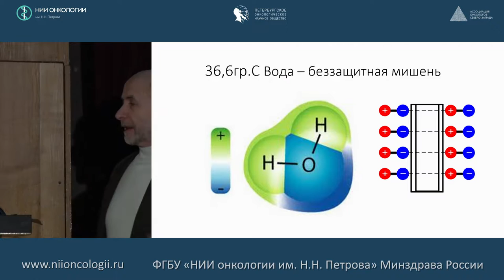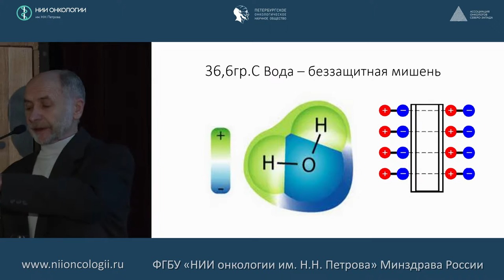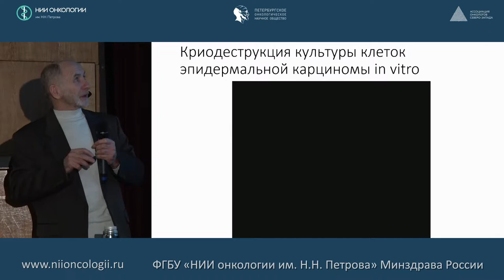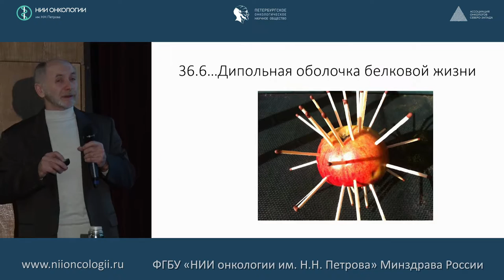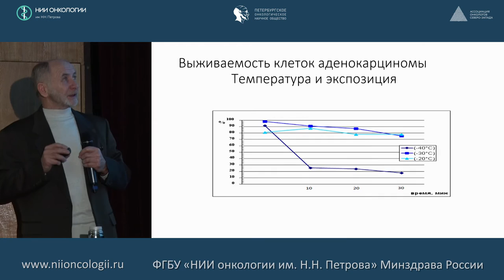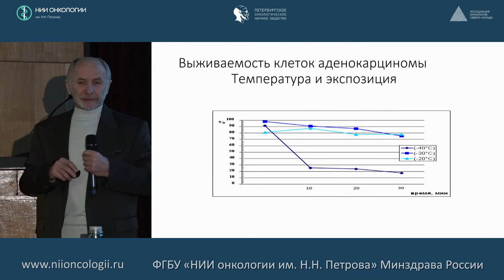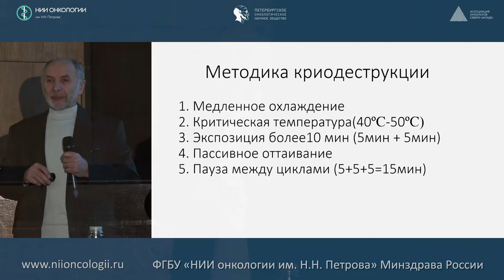Научные основы и методология применения криогенных технологий.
Г.Г.Прохоров. Д.м.н., проф., внс ФГБУ «НИИ онкологии им. Н.Н. Петрова» МЗ РФ. Директор ООО Международный Институт криомедицины. Президент 15-го Всемирного конгресса криохирургов (Санкт-Петербург, 2009). Почетный Президент 16-го Всемирного конгресса криохирургов (Триест, 2011).